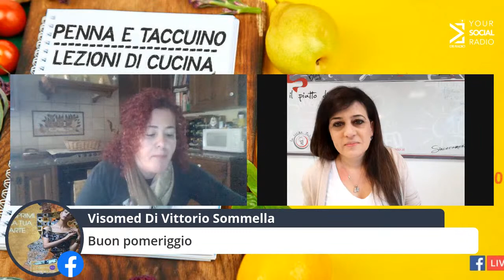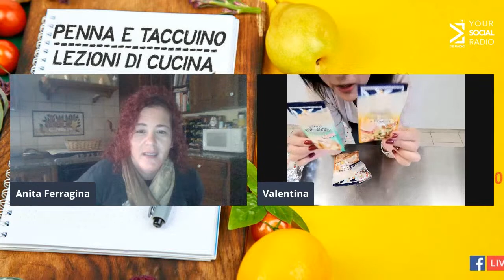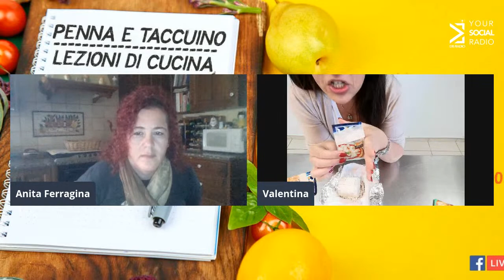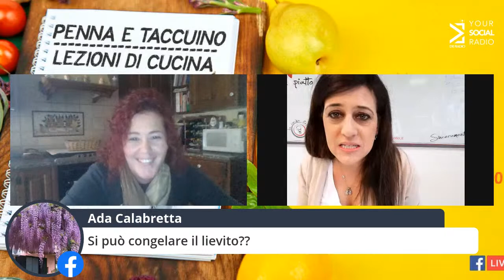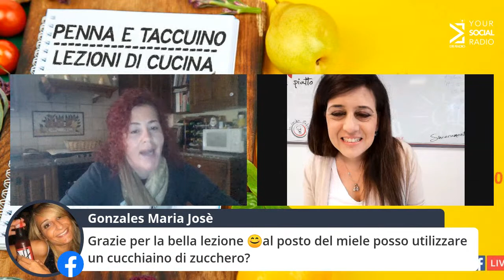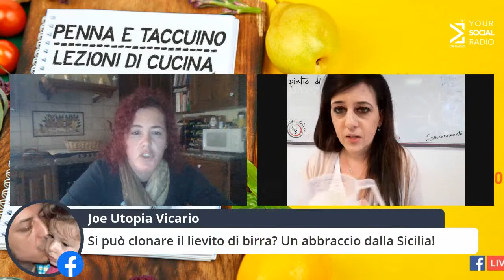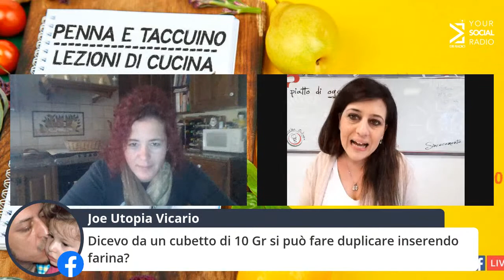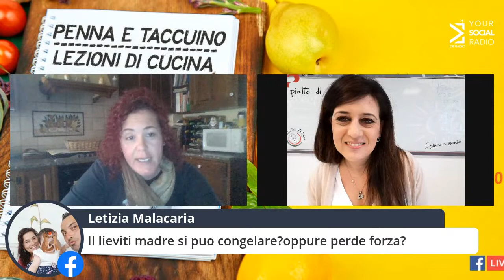PENNA E TACCUINO - LEZIONI DI CUCINA: come sostituire il lievito di bira in casa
"Come sostituire il lievito di birra in casa" con le chef Anita Ferragina e Valentina Amato